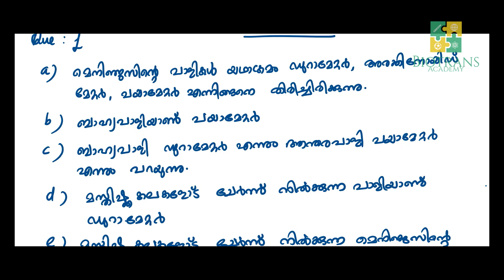HSA Natural Science : Statement Type Questions-XI Biology